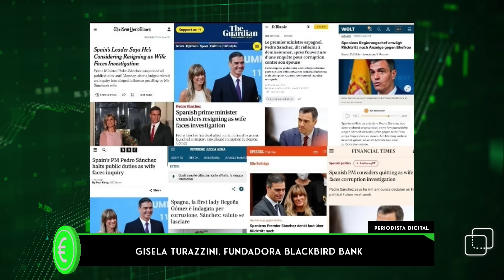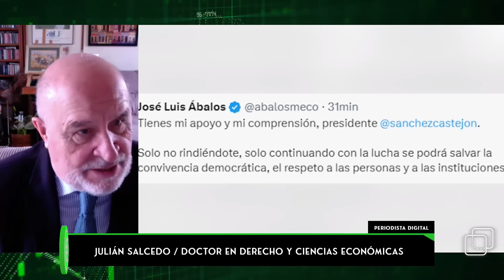¡Sánchez destroza con sus "cartitas" la credibilidad de España! ¡Somos el hazmerreír del mundo!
Eurico Campano analiza en Generación Euro del viernes 26 de abril junto a Gisela Turazzini, CEO de BlackBird Bank, y a Julián Salcedo, Doctor de Derecho y Economía, los desperfectos que la carta y el amago de dimisión de Sánchez provocan en los inversores internacionales y en la Marca España.